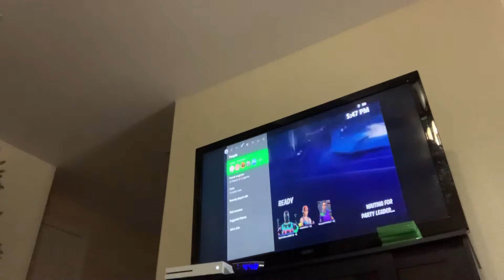Fortnite chapter 2 season 2 gameplay new henchman 😫😫😫😫😫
Yeah the henchman they added got me so annoyed